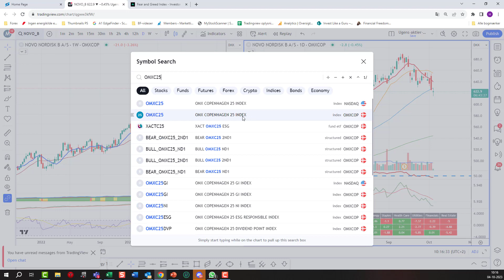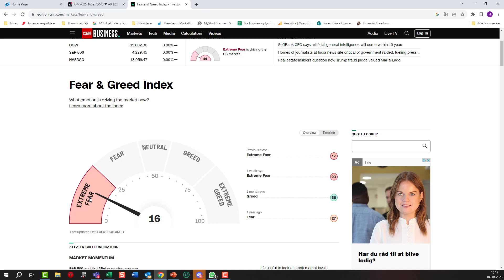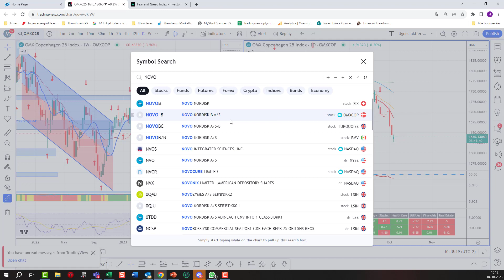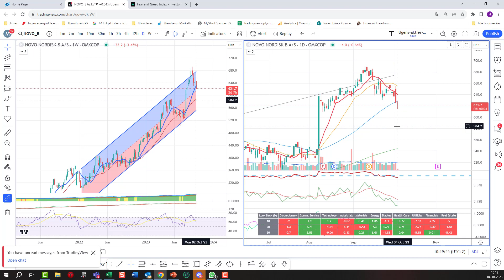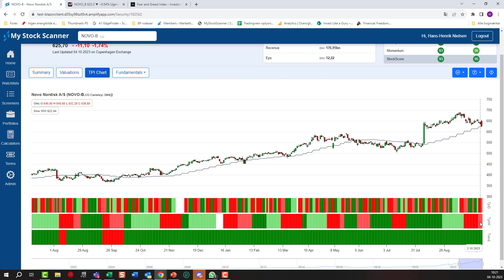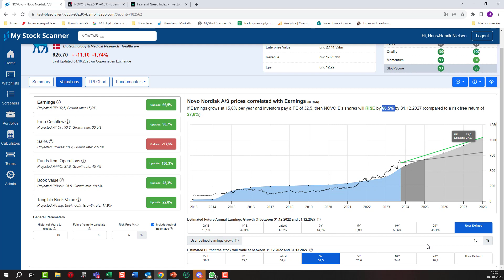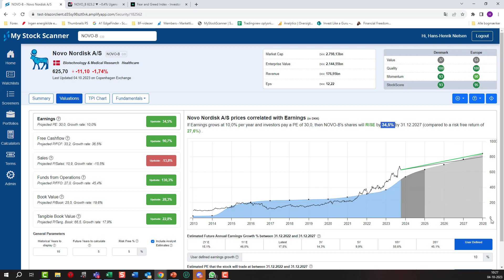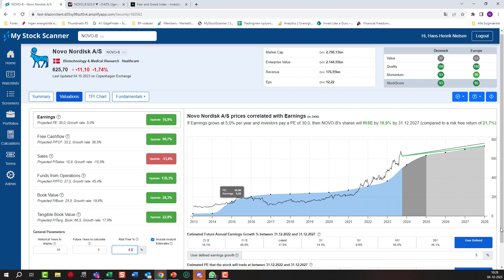Kan Novo Nordisk stige 30%?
I videoen her kigger jeg på Novo Nordisk, og på om aktien har potentiale til at stige 25-30% over de næste 1½ år.
Jeg kigger på markedet generelt, på fear/greed-indekset, på TPI-indikatoren og ikke mindst på valuegrafen. De to sidste er fra MyStockScanner, som du kan finde her: